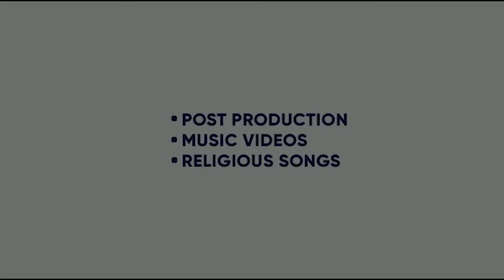AURA | JASKARAN RIARR | URBAN RULARZ | JASS RECORDS | JAGROOP SANDHU | 16JULY| KING ENTERTAINMENT TV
SONG - AURA
SINGER-  JASKARAN RIARR
LYRICS-   JASKARAN RIARR
VIDEO - JAGROOP SANDHU , GURU BHULLAR

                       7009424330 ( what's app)